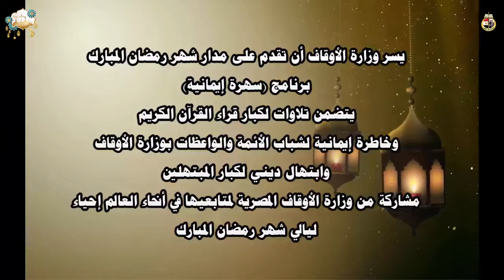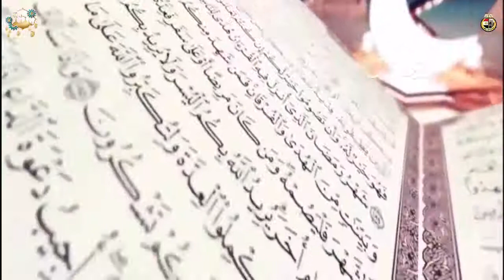الأمسية ( 17) سهرة إيمانية بتلاوة القارىء / أحمد أحمد نعينع وابتهال الشيخ /عمر فرحان .